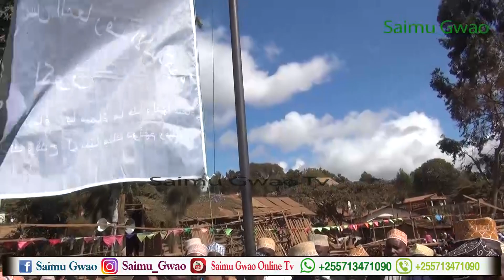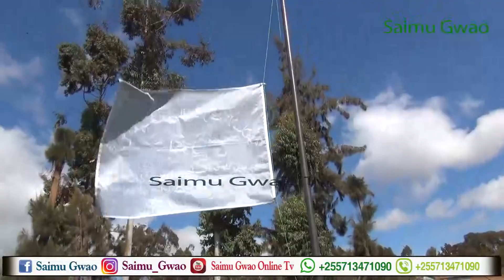SHUGHULI YA UPANDISHAJI WA BENDERA KWA AJILI UFUNGUZI WA HADHARA ZA LUKOZI MWAKA WA 2023.